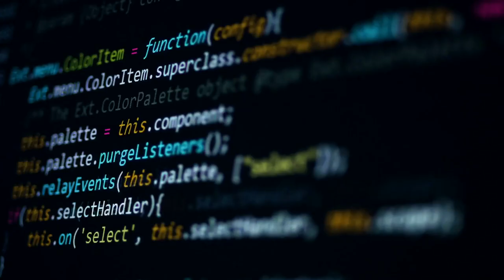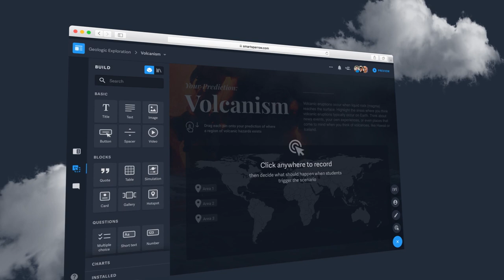aero – Inspiring the next wave in digital learning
Smart Sparrow’s brand new platform — aero, Powered by ACT — is a first-of-its-kind learning design platform, built from the ground up to meet the needs of the future-oriented education ecosystem.

Enabling unprecedented productivity and creativity in designing next-generation digital learning and assessment products, and trusted by leading education brands globally, Smart Sparrow is a transformative force in the education ecosystem, delivering on the vision of richer, personalized lifelong learning.